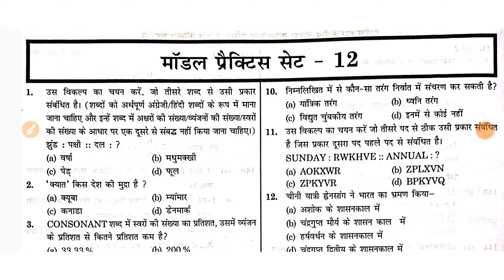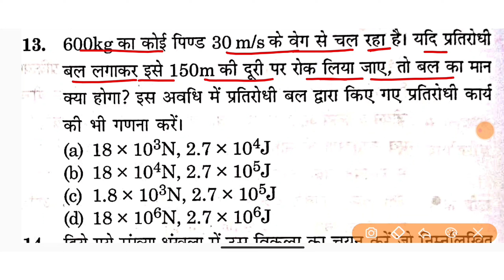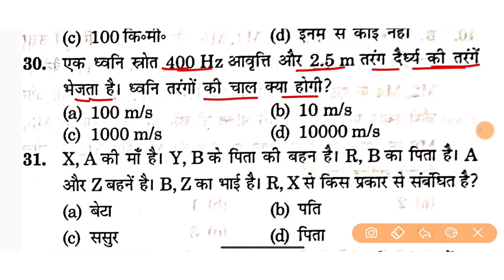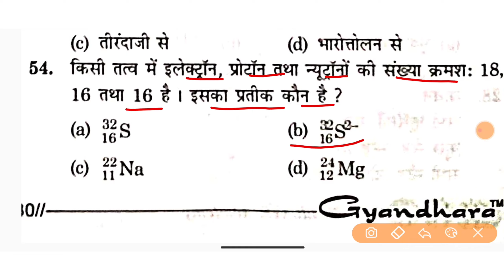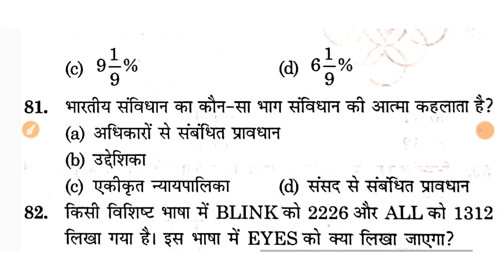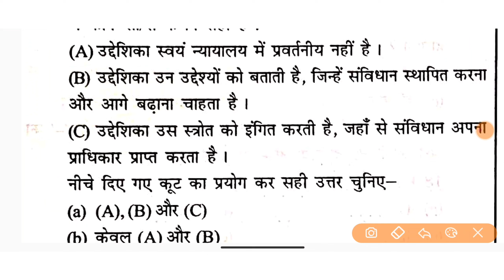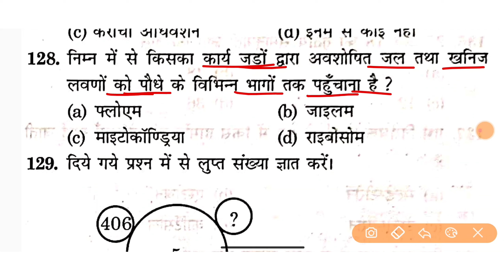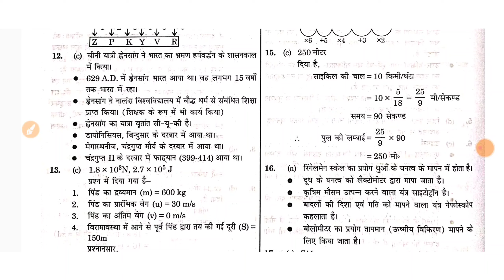खतरे की घंटी😟😟 || BSSC इंटर लेवल 2024 || SET:- 12 || ज्ञान_बिंदु_GS || 150 प्रश्न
Bssc 2023